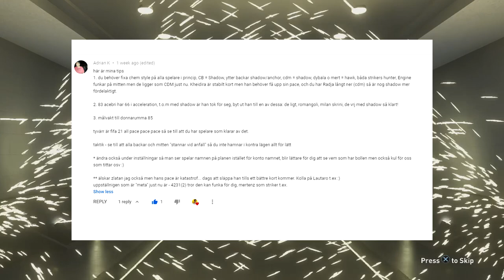PACKAR EN 88 RATED SPELARE! | VÄGEN TILL CR7! #3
● I denna videon packar jag en 88 rated spelare! Helt klart den bästa hittills! Vi har även viktiga matcher i division 3! Lyckas vi vinna dem och hålla oss kvar? Missa inte detta avsnitt!

//PineappleGugge